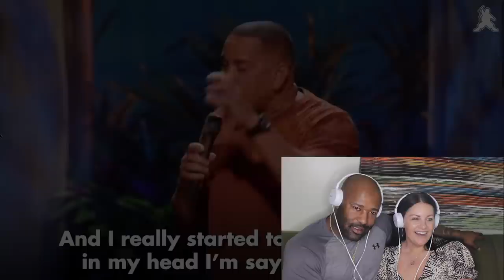GABRIEL IGLESIAS- THE GIFT BASKET- COUPLES REACTION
We are back with a new to us comedian! We had so many recommendations for The Gift Basket and now we know why!! So funny!!

Grab a snack and watch us react!